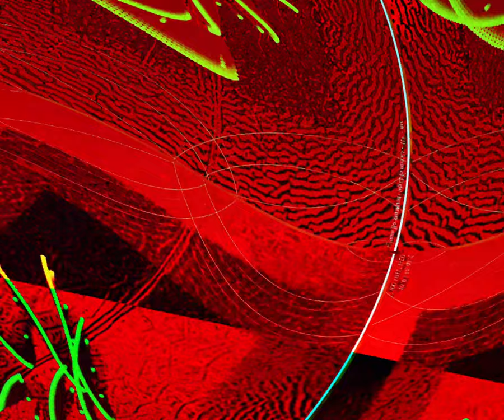[EPILEPSY WARNING] Movie 23 08 21 20h04m38s